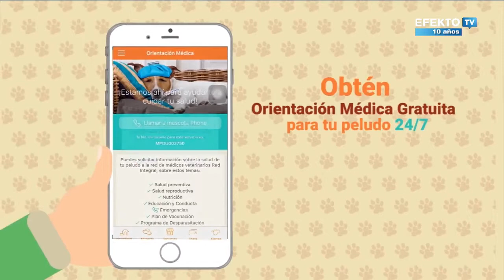Hoy CapitalGaming con JAVODUB eclectica es y YoSoyAntrax por EfektoTv